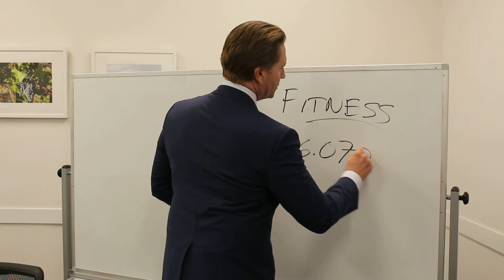Is Your Trustee Fit to be Trustee of Your Florida Trust